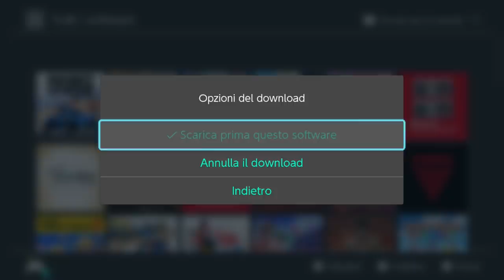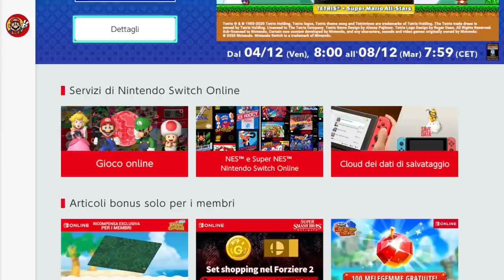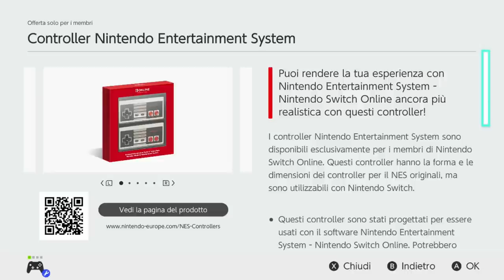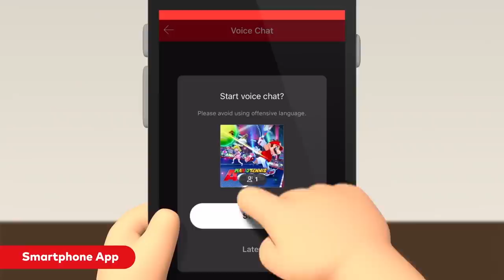Nintendo Switch Update 11.0 – Una rivoluzione del sistema operativo? (Tour nuove funzioni)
Nintendo Switch si è appena aggiornata alla versione 11.0 Quali novità ha introdotto Nintendo all'interno del sistema operativo della sua console Ibrida? Ci sono infatti parecchie novità sui salvataggi in cloud, la condivisione di foto e video e anche una nuova app nella schermata home. Siete soddisfatti dell'esperienza utente su Nintendo Switch?
Io sono il Poro 11.0, Michele Patch, ciao!